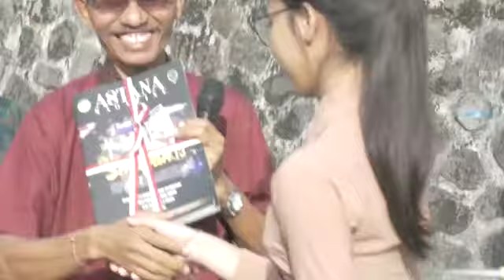[13th SMAPAN]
Dirgahayu 13th Almamater'ku
08/08/06 - 08/08/19